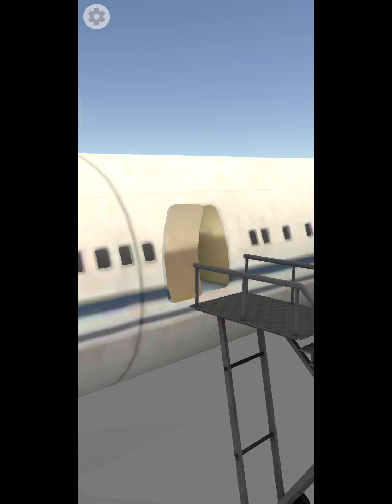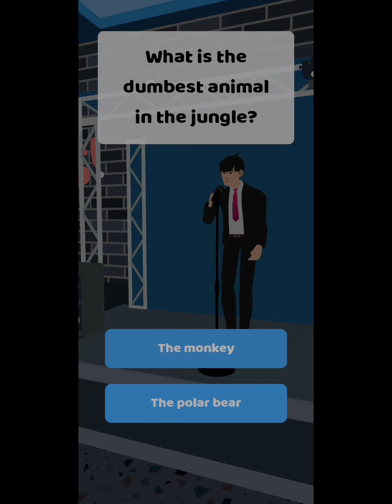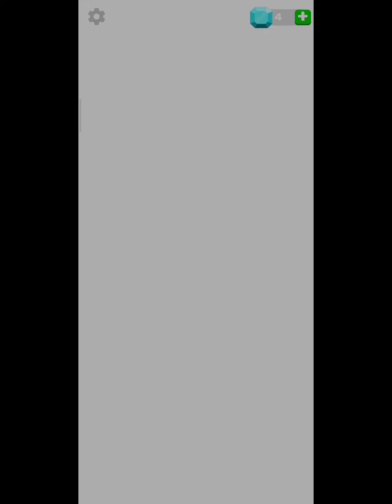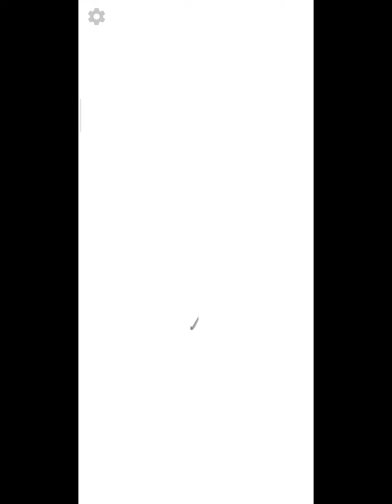AS A BOY BIRTH TO DEATH | 100 YEARS LIFE SIMULATOR| GAMEPLAY (हिंदी) - #2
@HS GAMER K25H